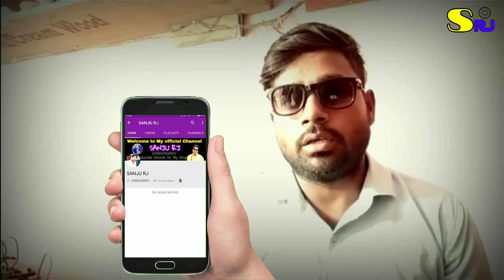Sanju RJ New official Channel link || Old channel Suspended || Subscribe to connect